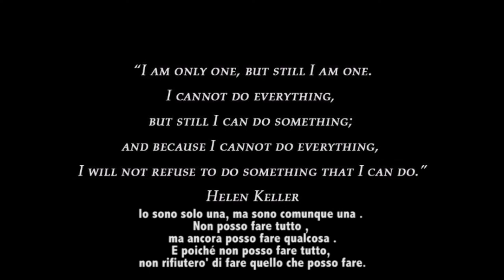Miopatia GNE. Associazione Gli Equilibristi HIBM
Discorso del Presidente dell'Associazione Gli Equilibristi HIBM inviato in occasione del Patient Advocacy Meeting durante IL 5° Congresso Internazionale di Miologia tenutosi a Lione